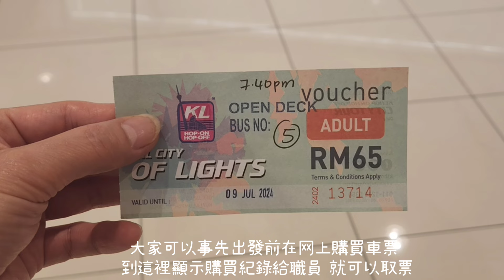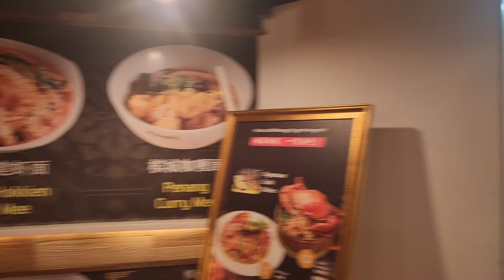窮遊之隨心分享・馬來西亞・吉隆坡(1)・之快閃初體驗・日落飛車觀光巴士・睇雙子塔😍・食肉骨茶😋 純粹快樂分享非教程～